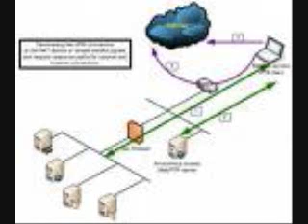Icy K imma beast video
Icy K imma beast